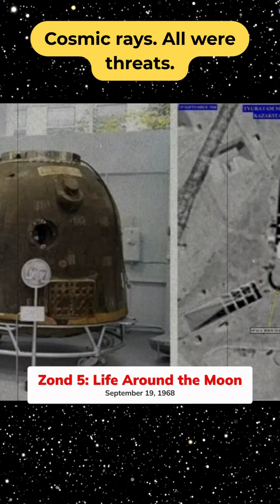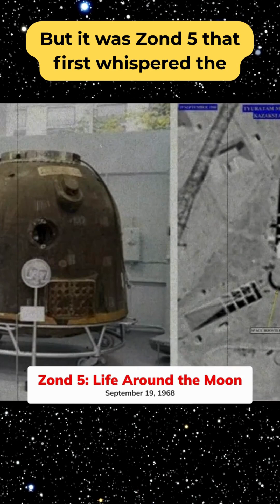Zond 5 Secrets You Never Knew About The Moon Mission - Sept 19, 1968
✨ Welcome back to Astro-History Weekly – where we revisit the greatest moments in space history that happened this week in time.

📅 Episode: AstroHistory Weekly | Sept 18–24
📺 Channel: Anantum & Beyond